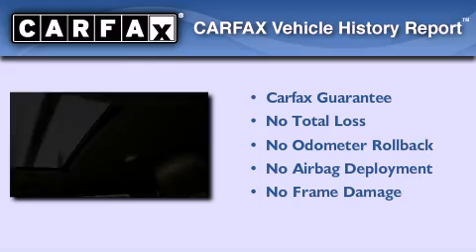2005 Hummer H2 Sumner WA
We've been honored to serve the Sumner WA area , we promise that your experience at our dealership will exceed your expectations !

 Year : 2005
 Make : Hummer
 Model : H2
 Engine : 6.0L V8 MFI

 Exterior : Pewter Met
 Miles : 71,014

 Stock : P31315

 Pre-Owned 2005 Hummer H2 Sumner WA